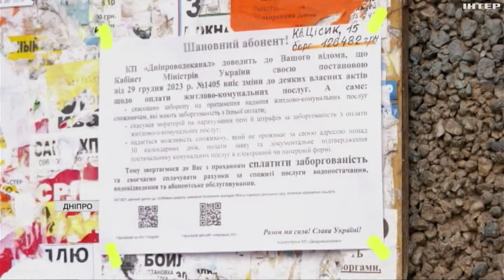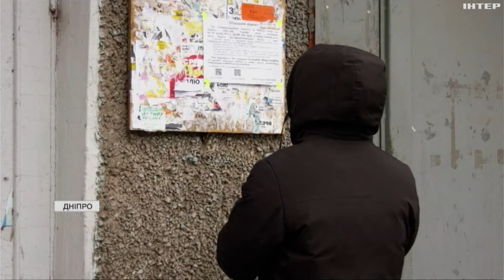700 млн грн завинили дніпряни за послуги водопостачання: дехто з абонентів не платив за воду роками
Дві сотні затятих неплатників - уже у черзі на від'єднання. Комунальники кажуть, дехто з абонентів не платив за воду роками - і суми в платіжках набігли захмарні.